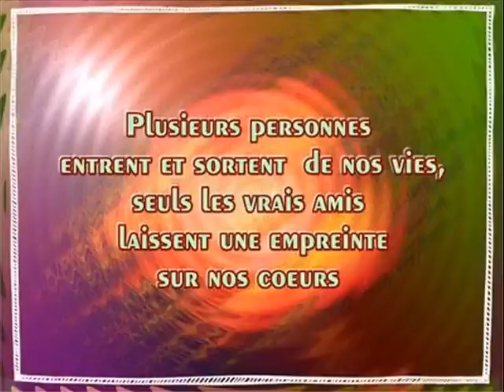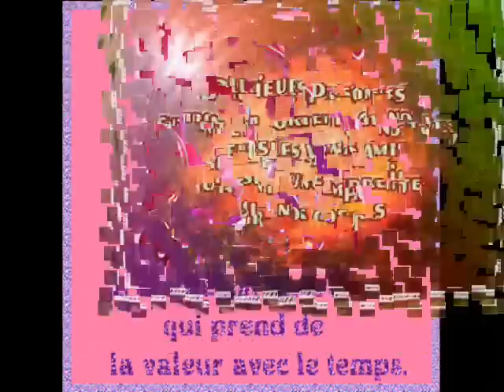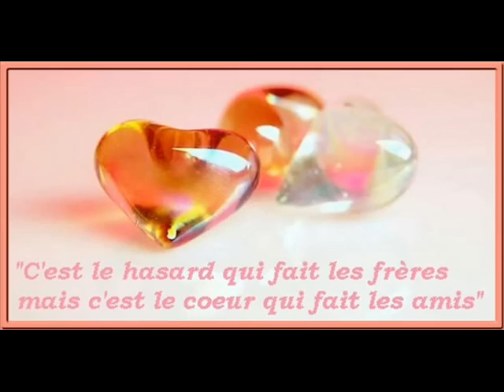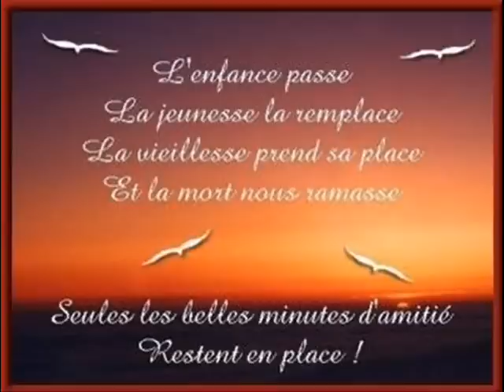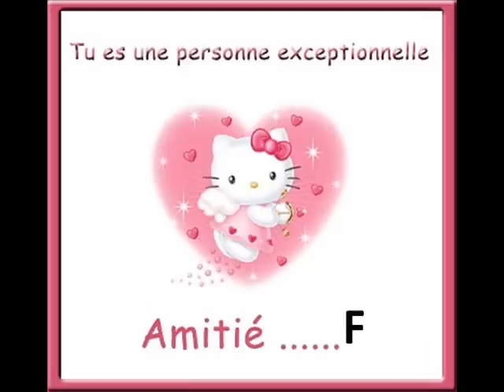T'as un ami